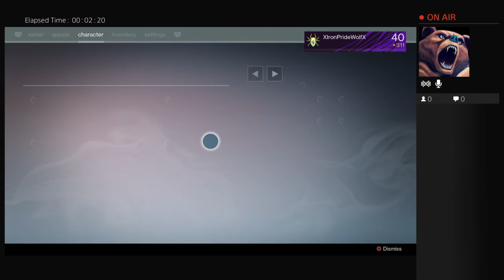XIronPrideWolfX's Live PS4 Broadcast